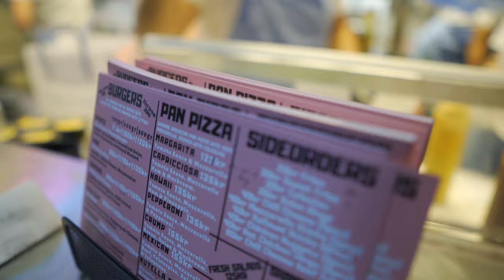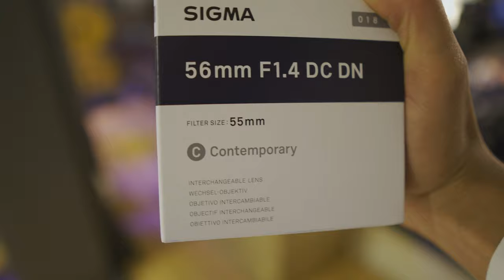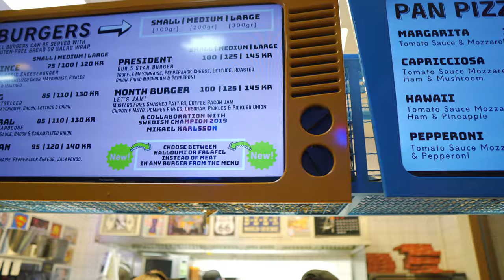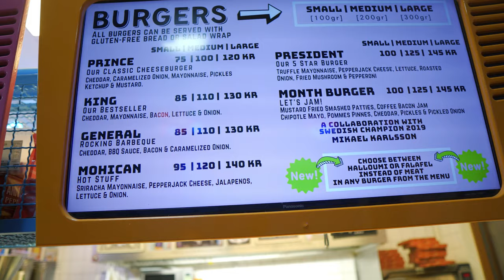ROCKIN GRILL - GYM AND BURGERS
Gym session at Power Club with Dennis and then off to Rockin Grill for a cheat daaaay :D